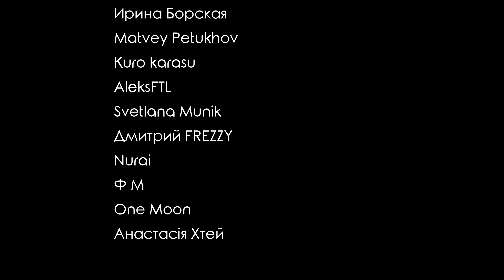Честная реакция на Seulgi x SinB x Chungha x Soyeon — Wow Thing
Последняя реакция в уходящем году — Wow Thing от четырёх замечательных девушек из групп GFriend, (G)I-DLE, Red Velvet и, можно сказать, I.O.I. Этот клип разделил первое место с другой песней в одном из еженедельных голосований на «Патреоне».

Если хотите тоже заказывать реакции и участвовать в голосваниях — поддержите меня на «Патреоне»

00:00 Вступление
03:02 Реакция на клип
07:17 Второе прослушивание

=== Новые K-pop-клипы ===